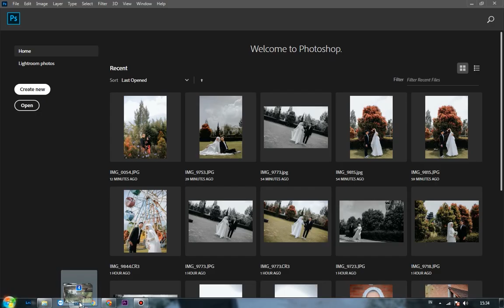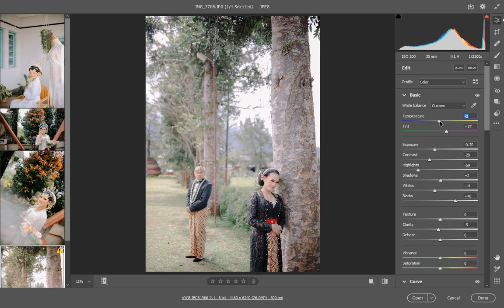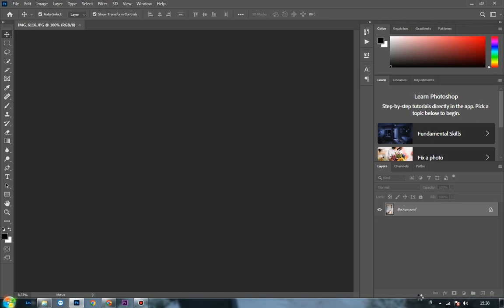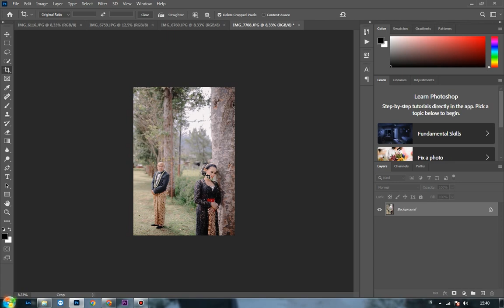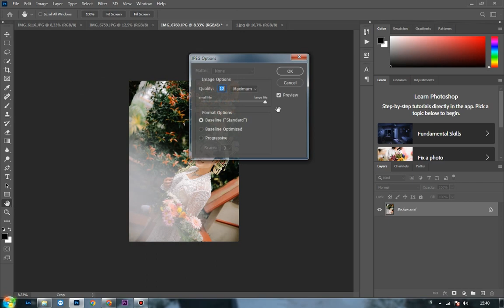FREE PRESET ( SPESIAL EDISI PELLO PHOTO) // edite foto wedding lebih singkat dan cepat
PASSWORD ADA DI DALAM VIDEO,password di munculkan 3 kali dalam video.
contoh
password 1 aa
password 2 **bb**
password 3 cc